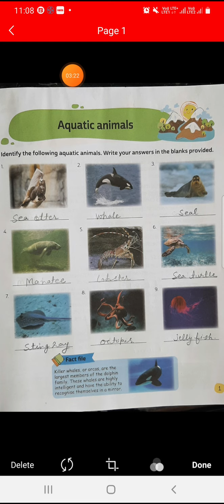class 5th subject g k chapter no 1 aquatic animals